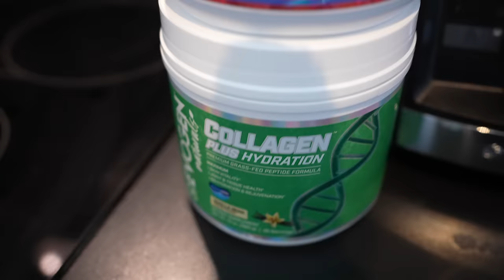First Time Eating in a Month since My Double Jaw Surgery!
Big Update!

00:00 First Month Updates
07:46 My Food
08:54 First Time Eating